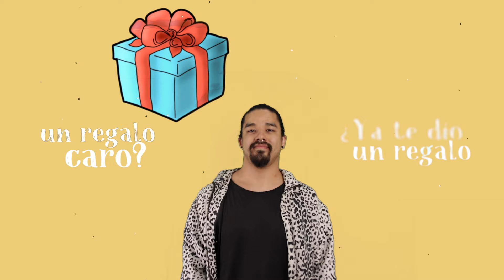Homusical: Cervezas o Cocteles - LESCO/Lyrics version